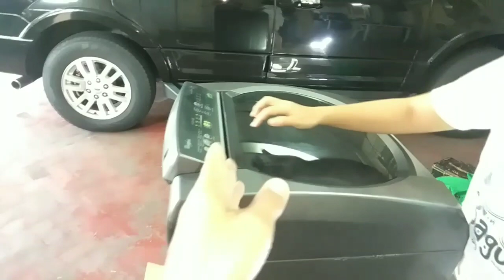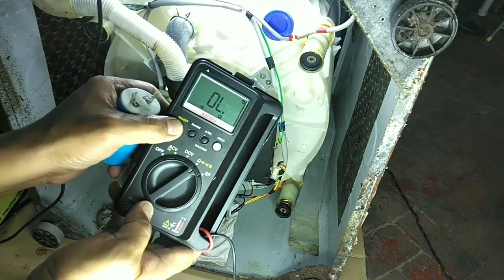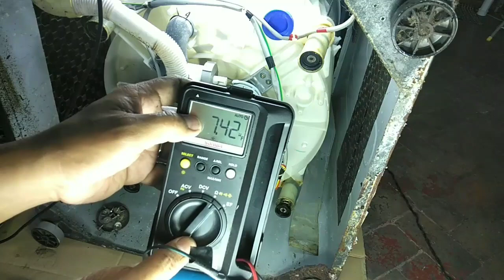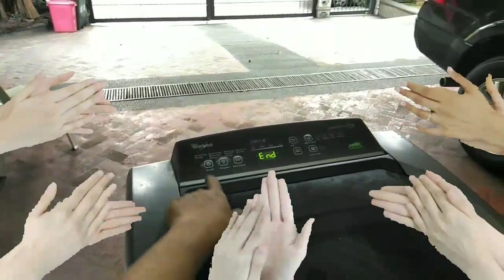WHIRLPOOL Automatic Washing Machine.Mahina mag SPIN.